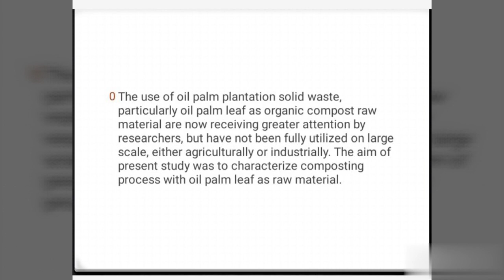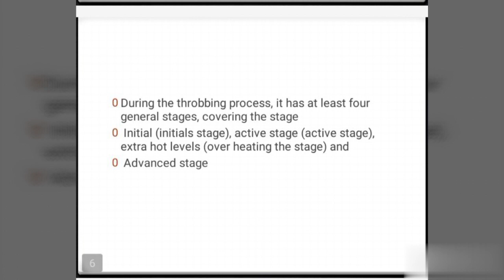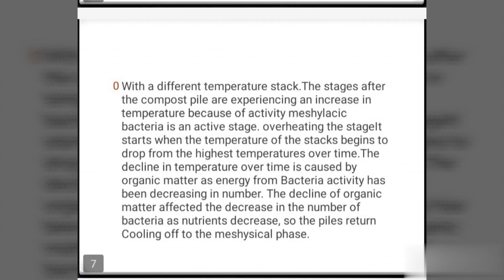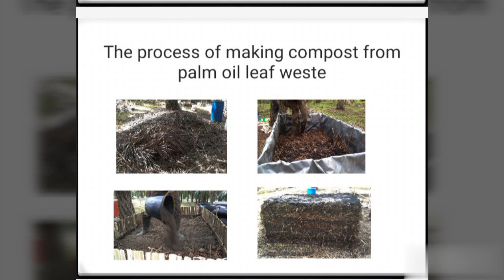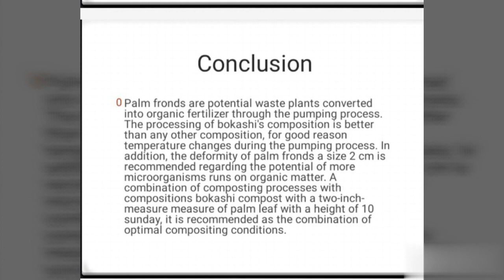Utilization of waste palm Leaves as raw material Palm compost Mahardika Arbi/1805017/English 3/D IV